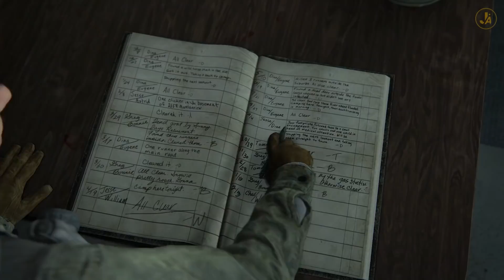THE LAST OF US 2 : Toutes les Options d'Accessibilité (Sourds, Malvoyants, Situations de Handicap)